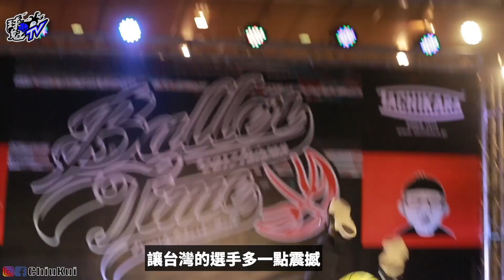球魁與花式籃球的故事！｜介紹三種籃球種類｜上萬元的亮皮球亮相｜球魁TV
這次向大家介紹我的好夥伴（花式籃球）

剛好陸續開始有人詢問花式籃球的籃球種類與一些迷思。

以我的經驗與大家分享。
只不過好想仔細介紹每一顆球的故事，等以後有機會再來！

或者直接在蝦皮搜尋 BallerTime Lab 賣場

喜歡的話請點個讚，給他狠狠訂閱下去。